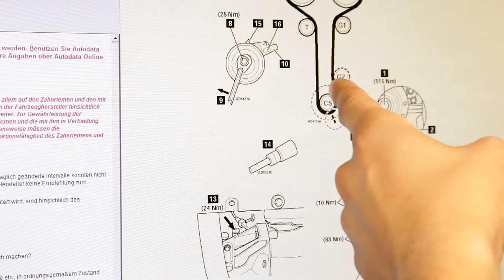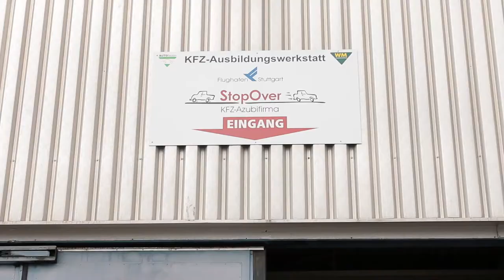Ausbildung trotz Schwierigkeiten beim Lernen - Große Chance für Autofachwerker | IHK Azubi Guide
Eren, Dennis, Jetmir und Christos machen eine Ausbildung zum Autofachwerker. Das Besondere: Ihr Arbeitgeber ist das Anna Haag Mehrgenerationenhaus, das insgesamt 180 Jugendliche mit Lernschwäche und Verhaltensauffälligkeiten unterstützt, indem es ihnen eine Berufsausbildung ermöglicht. An zwei Tagen pro Woche haben sie Gelegenheit, in der Lehrwerkstatt des Flughafens Stuttgart mit den Azubis des Berufs Kfz-Mechatroniker zusammenzuarbeiten. Eine tolle Kooperation, von der beide Seiten profitieren!